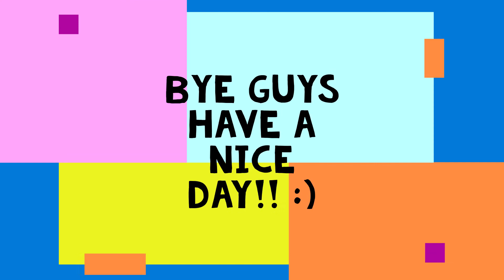Slither.io (Part 1)